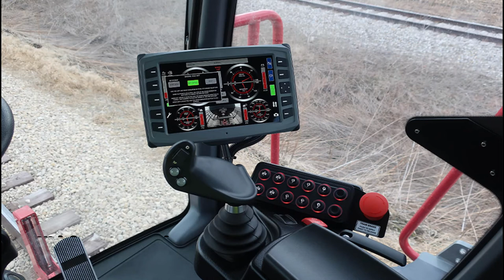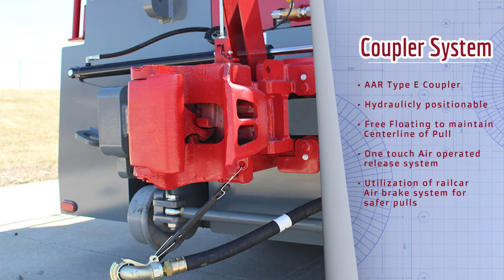Boss Railcar Movers | Promo Video